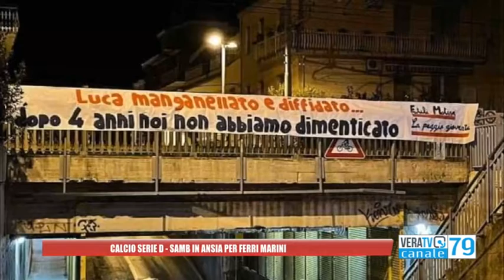Calcio Serie D: Samb in ansia per Ferri Marini, l'attaccante salterà la sfida di domenica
Il club spera che il forfait del giocatore sia circoscritto al match contro il Castelfidardo